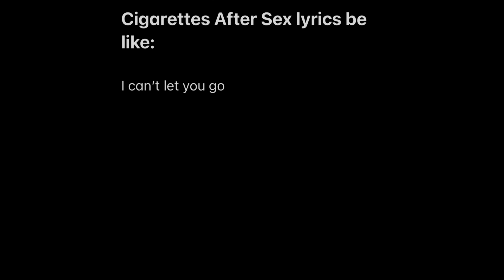Cigarettes After Sex lyrics be like:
I'm just vibin' and it goes from 0 to 100 real quick